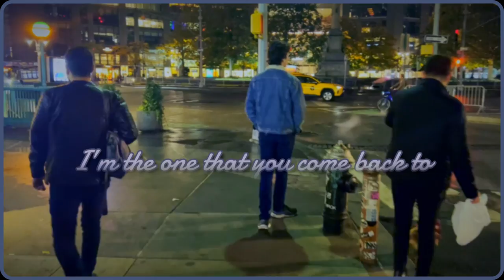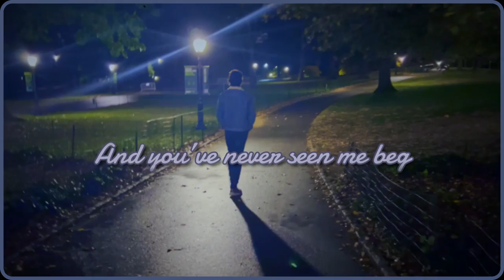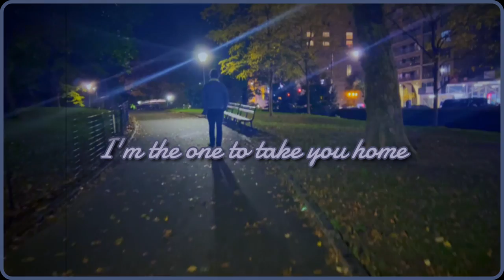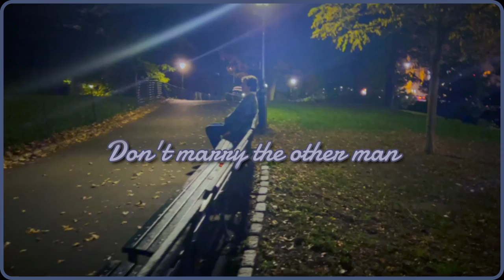Marry Another Man - Wise John (Official Lyric Video)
Mr. Love (who superficially resembles folk rock/power pop artist Wise John) wanders to his favorite thinking spot to the tune of "Marry Another Man".
Part 2/4 of The Mr. Love Sunset Show, a retro love song EP.

// SONG CREDITS
*The Live Band*
Wurlitzer, Lead Vocals: Wise John
Drums: Elise Trouw
Bass: Andy Shimm
Organ: Dylan DeFeo
Guitar: Justin Garcia

*The Overdubs*
Background Vocals: Keara Callahan, Berit Bassinger, Daniela Silva, Elise Trouw

Songwriting: Wise John
Production, Engineering: Quinn Devlin
Arrangement: Quinn Devlin, Wise John
Mixing: Sahil Ansari
Mastering: Joey Messina-Doerning

// VIDEO CREDITS
Mr. Love: Wise John
Editing: Wise John
Everything Else: Berit Bassinger

// LYRICS
Baby i know you didnt mean to
Let this get so out of hand
When you said you would leave I didn't think you
Would leave for more than just a couple one night stands
Oh,
I’m the one that you come back to
How could you
Go and marry another man?

We’ve had a hundred sweet reunions
Cried ten years of “last goodbyes”
Please let me form my own opinion
Look up and let me see no love inside your eyes
You know me best, and you’ve never seen me beg
But now I’m begging
Don’t marry another man

I thought I held the winning hand
but you left me holding aces high
Darlin, I'm done playing games--
Understand I would do anything to keep you
My love all I need is one more try

We could get married in the springtime
Or tonight for all I care
Long as I have you for a lifetime
I would speak the vows in city hall with no one there
All that matters is
I'm the one to take you home
I'm the one to hold you when we're finally alone
So please darling
Don't marry the other man

@Elise Trouw @Quinn Devlin & The Bridge Street Kings @Justin Garcia @Wonka275